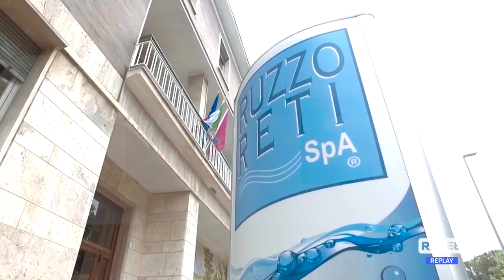Carenza Idrica - Fase di severità anche alla Ruzzo Reti